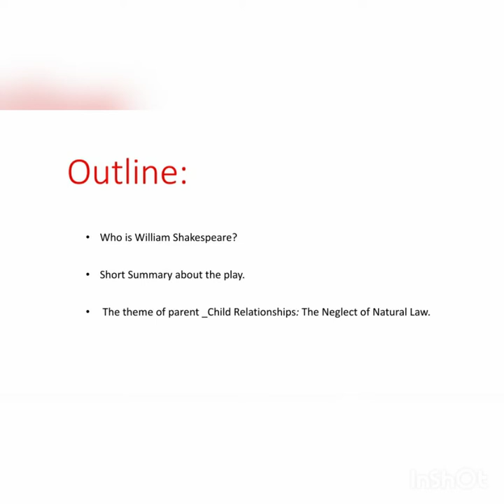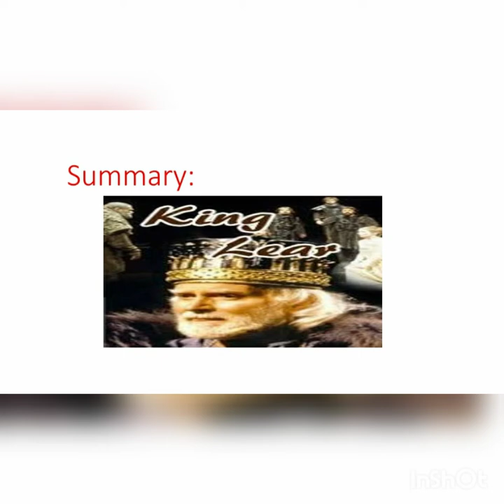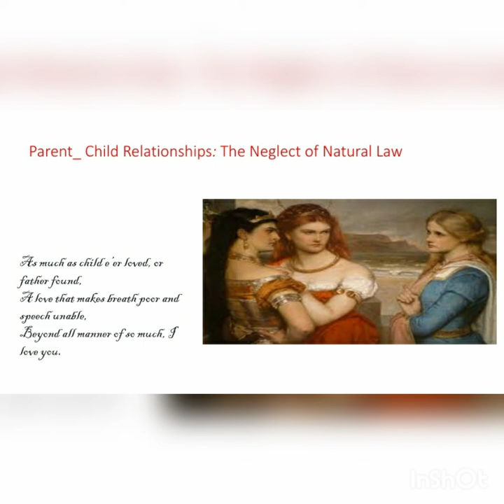Basma Al Bayed /Parent-Child Relationships The Neglect of Natural Law in king Lear